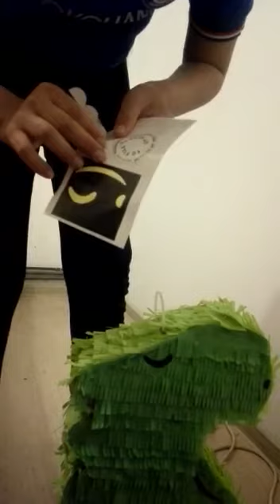Cum sa faci o piñata dinozaur partea 2